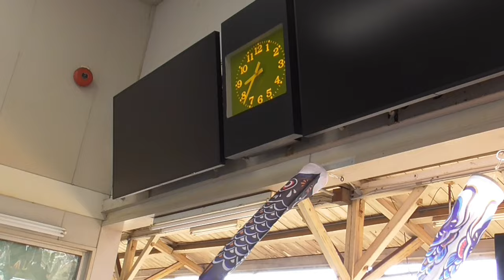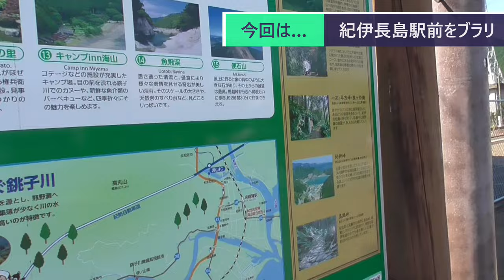ST100-4 駅前散歩：紀伊長島駅①【長島駅と紀伊長島駅を間違えてしまった】